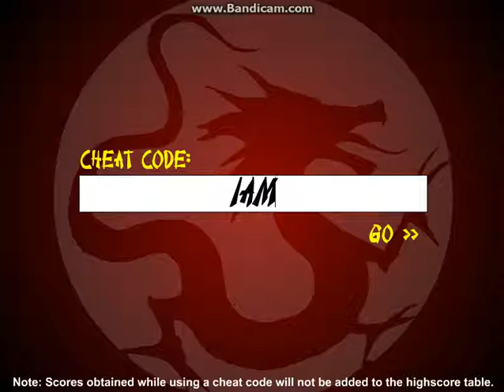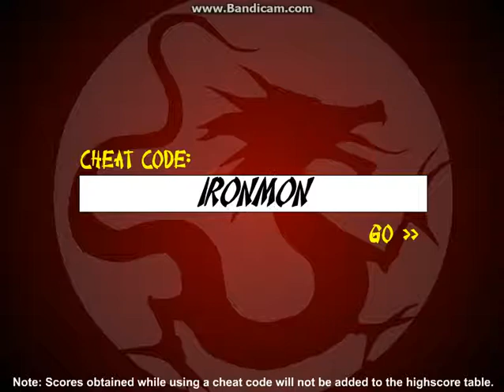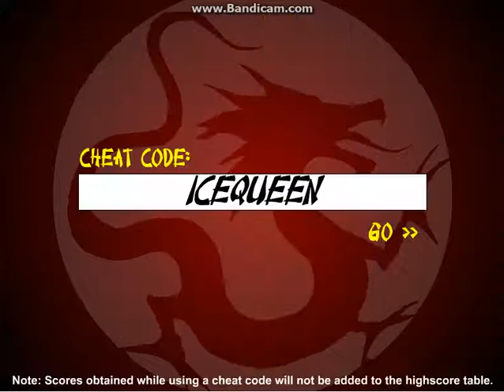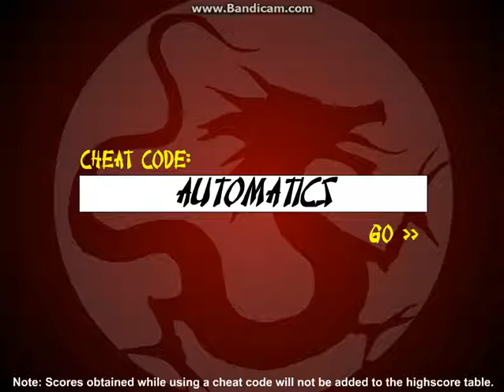DRAGON FIST CHEATS!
DRAGON FIST CHEAT!